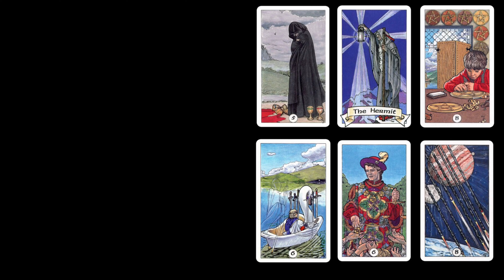✨Buying Things!! DREAMS 🌙 Trying To TELL You ? + Your Lucky Numbers 🔮(PICK A CARD) 🔮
✨Do a powerful Chinabanchara prayer and Thai Winning Birthchart WITH ME✨

Kiatti is a Thai Astrology Expert with over 20+ years of experience and is a Western Astrologer and Uranian Astrologer also. I am a Tarot Reader. My predictions and readings are based on my knowledge both oriental and western I also have a Youtube channel where i try to make astrology simple so that everyone gets to understand it.